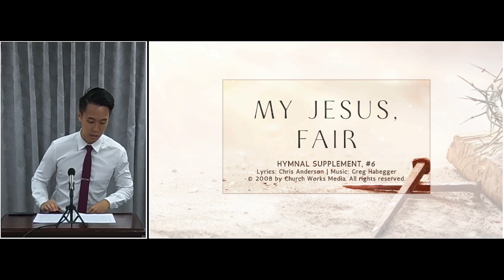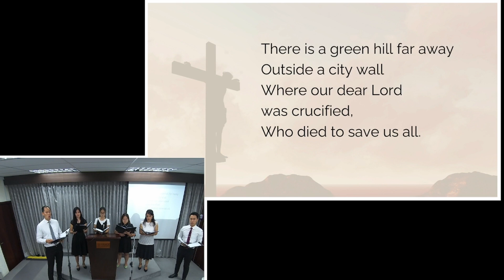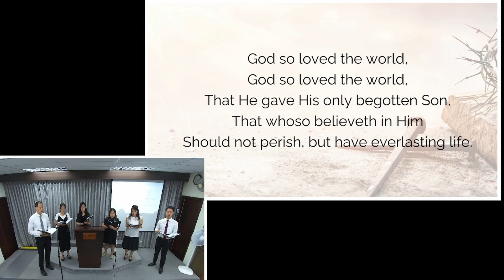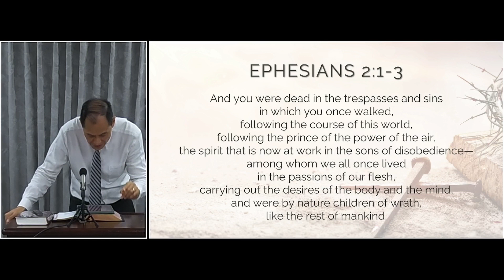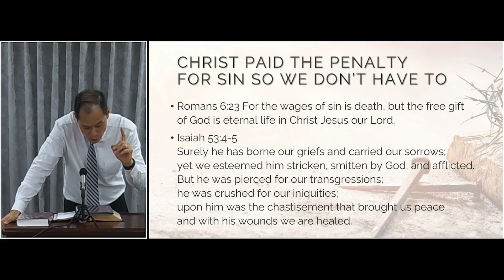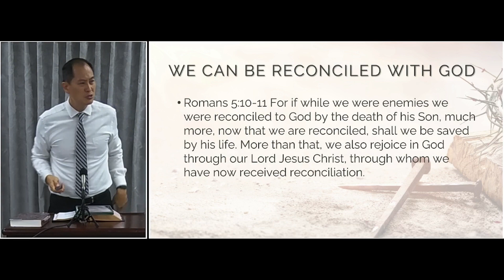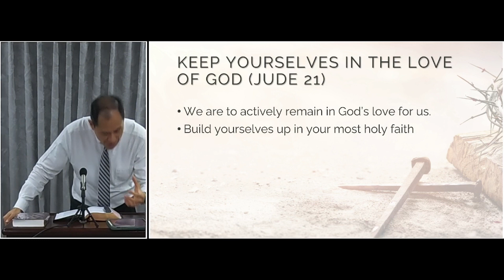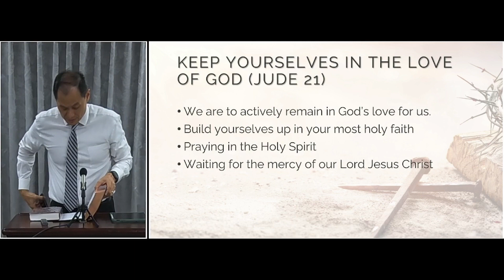The Love Of God | 神的爱 | GIBC Good Friday Service (Chinese Translation) | 29 Mar 2024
主题: 神的爱

Topical sermon on Romans 5: 8, Ephesians 2: 1 - 3, Ephesians 2: 4 - 5, John 3: 16a, John 15: 13, Romans 6: 23, Isaiah 53: 4 - 5, 1 John 4: 10, Romans 5: 10 - 11, John 3: 16, Romans 10: 9, Acts 3: 19, Jude 21